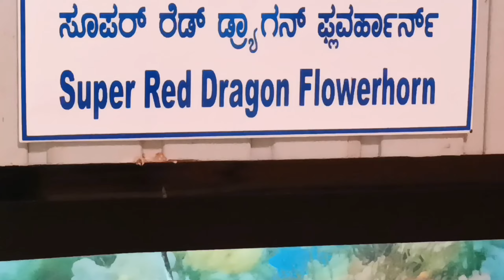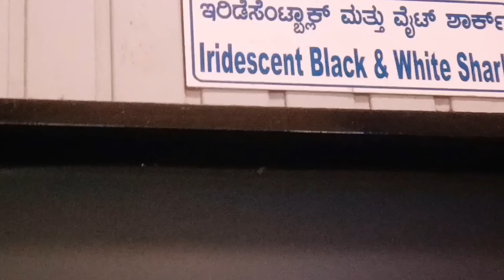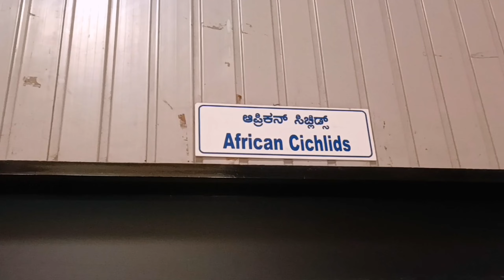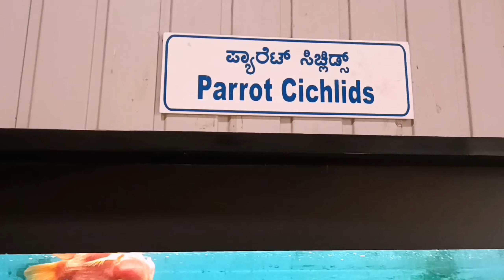Fish Aquarium 🐬🦐 White & Black Shark Full Vlog